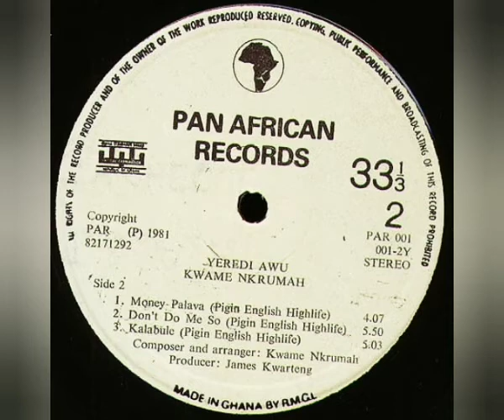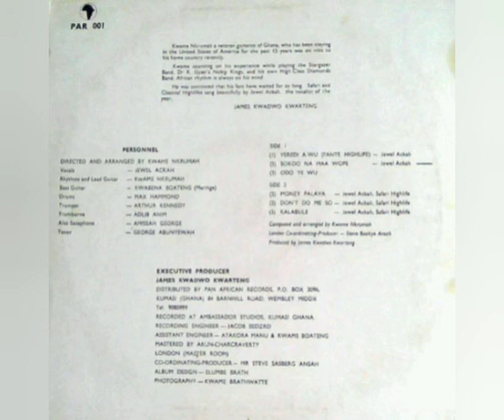Kwame Nkrumah & Jewel Ackah - Safari And Classical Hihglifes (Yeredi Awu) - Don't Do Me So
Sello: Pan African Records ‎– PAR 001
Formato: Vinyl-LP 33 RPM
País: Ghana
Año: 1981
Estilo: Pigin English Highlife